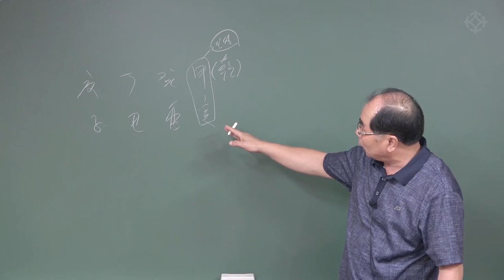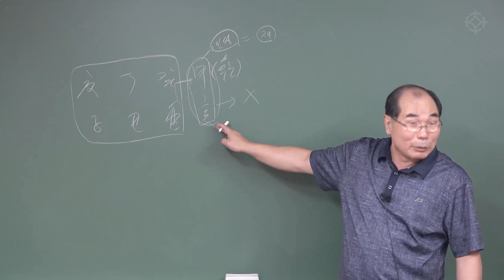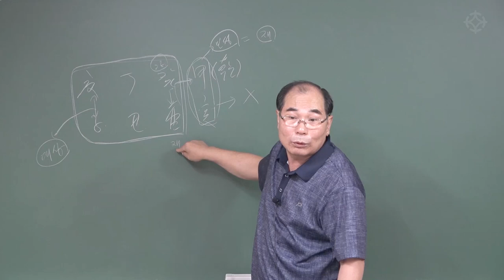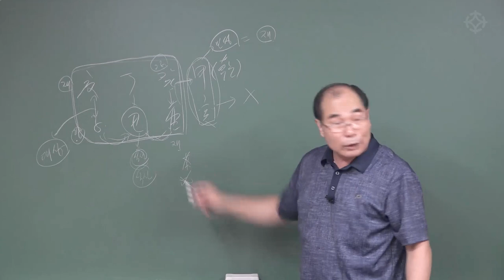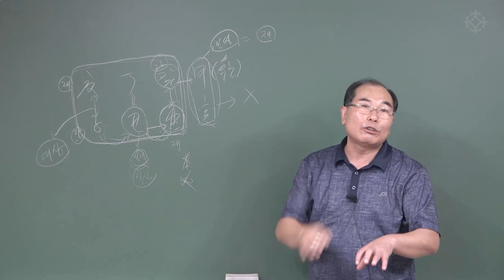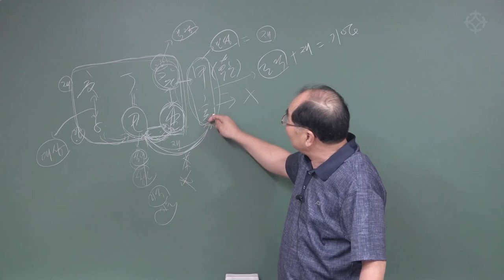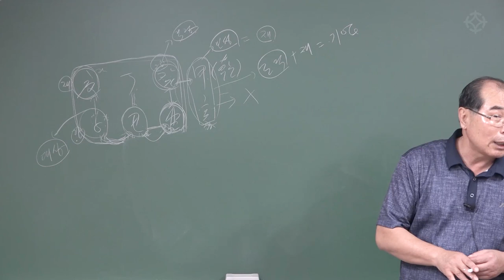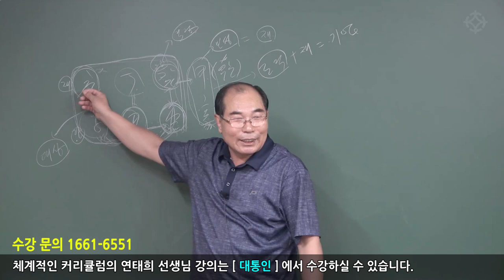[사주] 시주/일주/월주 위주로 사주 풀기 - 연태희 선생님 [대통인.com]